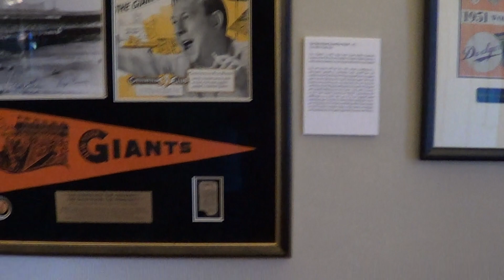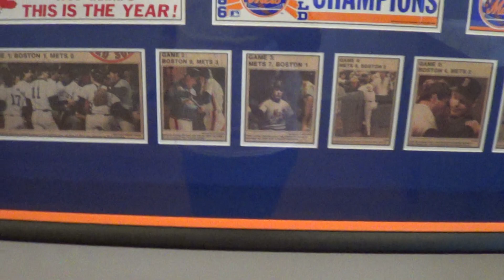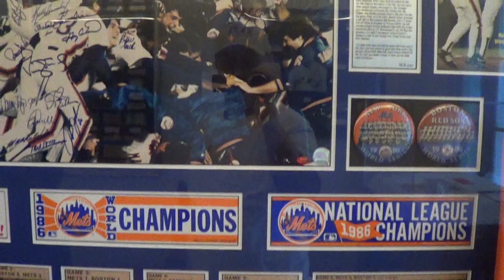Baseball and BBQ at the Morris Jumel Mansion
Home Plate: A Celebration of the Polo Grounds